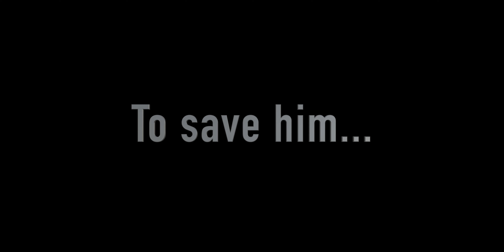Crash Bandicoot N-Sane Trilogy All Boss Fights (4k Gameplay)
Relive your favorite PS1 battles REMASTERED for the next generation!  This is a remake of the ORIGINAL Crash Bandicoot trilogy games from the PS1 Era! It holds many of the original levels and bosses, but also a few other bits and pieces you have to play to find out! nonstop fun for both the old and young! Challenge yourself with time trials or just play with friends!

Be a part of the fun! Open to Combined projects, commentaries and much more!